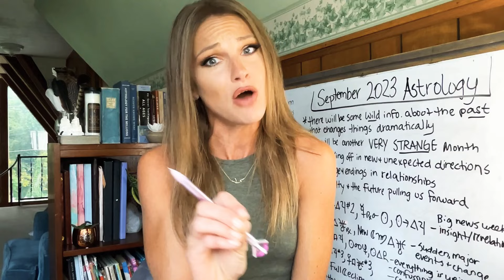🚨 Shocking Events & Sudden Endings in Relationships - SEPTEMBER 2023 ASTROLOGY - All the Tea 👀💡⌛⚡💥💔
Bitcoin: bc1qc35lzwenhe9780mxu0764t4s270hn6uwh37rms